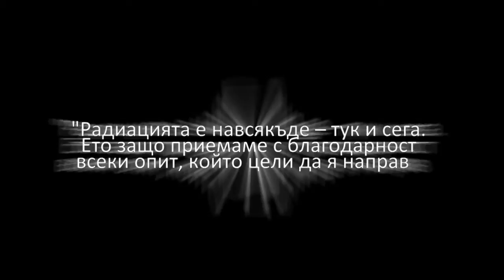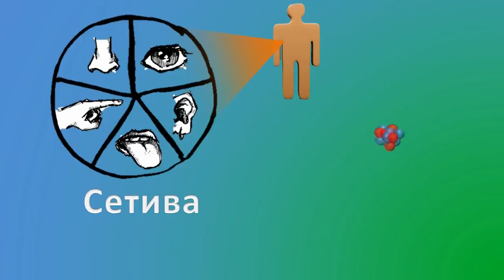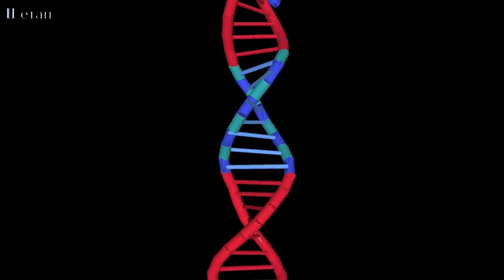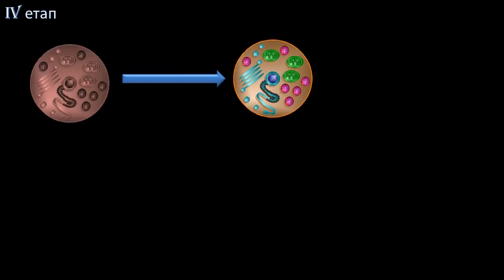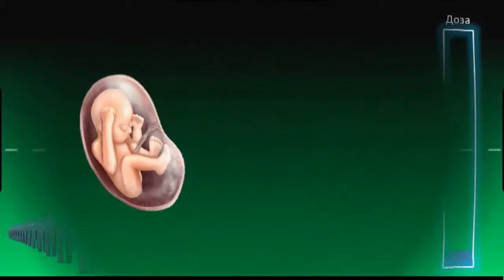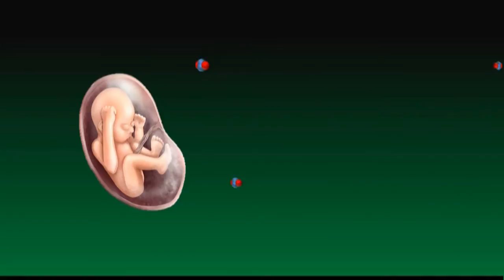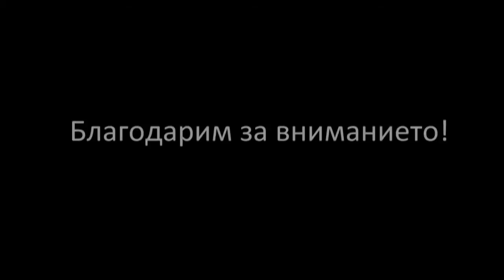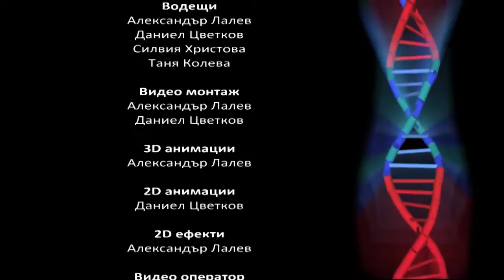Физици Филми - Биологично действие на радиацията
По повод конференция в Козлодуй през есента на 2009 г., Физици Филми направихме кратко 10-минутно клипче за това как радиацията влияе върху живите организми. На това състезание спечели специална награда. Специални благодарности на Таня Колева и Силвия Христова, химички от нашия випуск, които написаха сценария на филма!